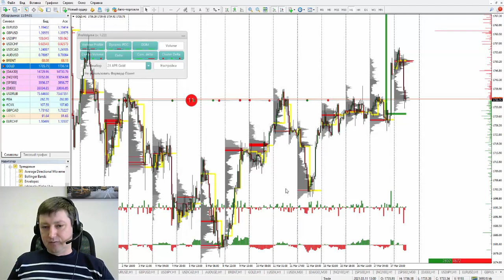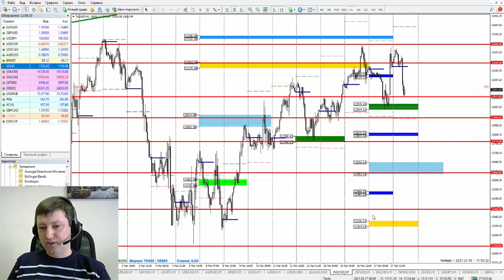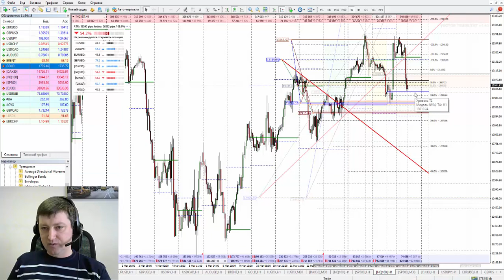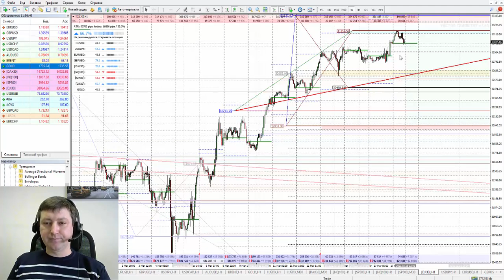Виталий Шевченко: Торговые идеи по ключевым активам | AMarkets